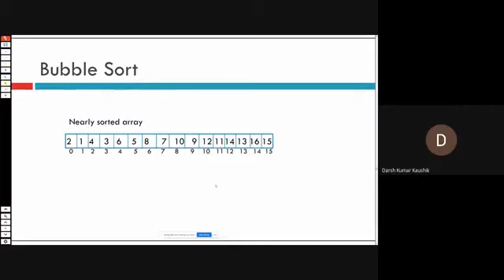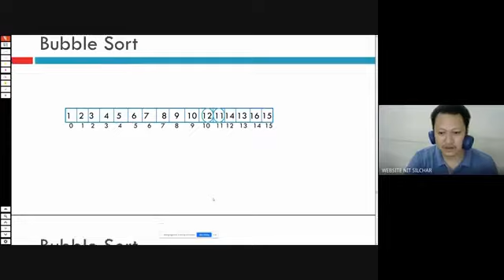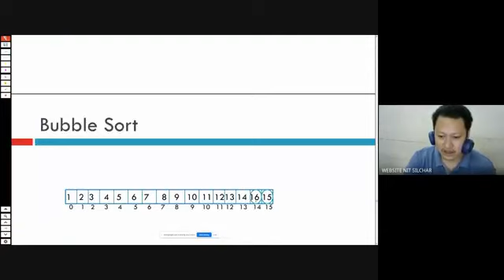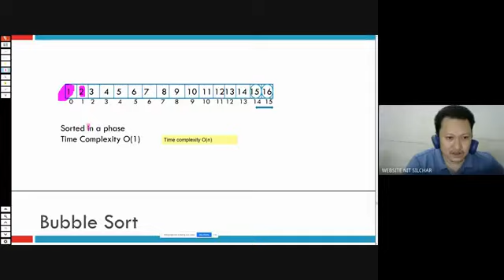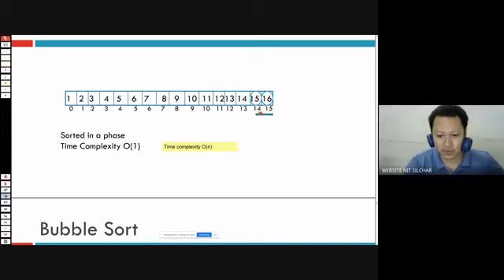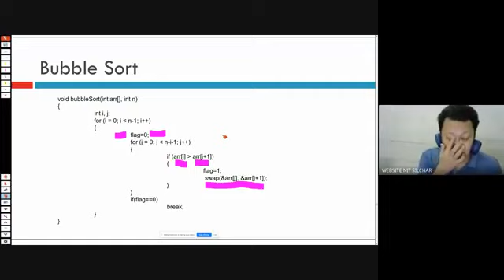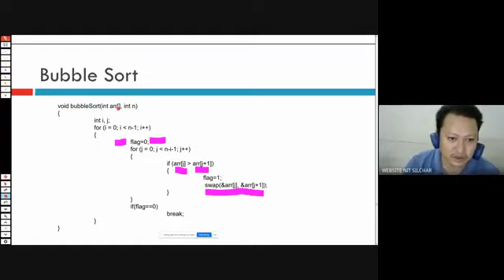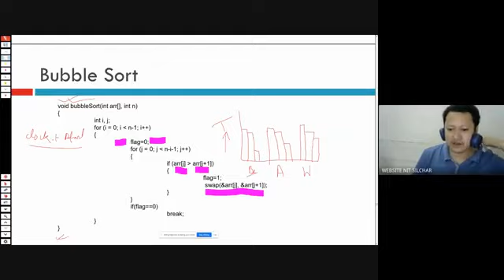Modified Bubble Sort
The best cases in Bubble sort.